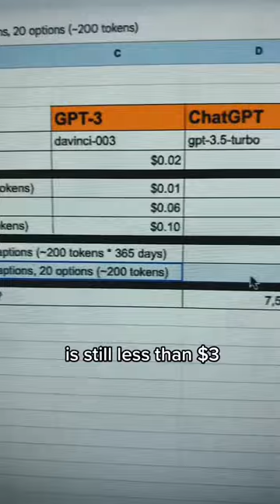You're overthinking the cost of AI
It’s way cheaper to start using AI for things than most people realize. Ive been talking with folks this week who were surprised at just how cheap it is. Let me show you.

We share practical advice and tips in our newsletter, if you're not already on it: news.theaiexchange.com